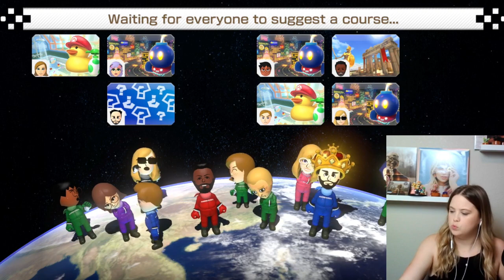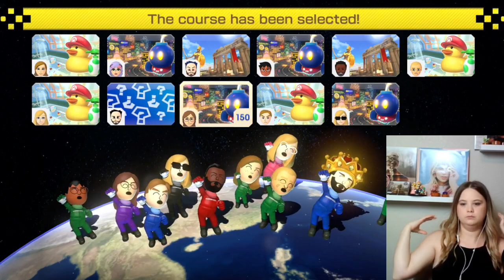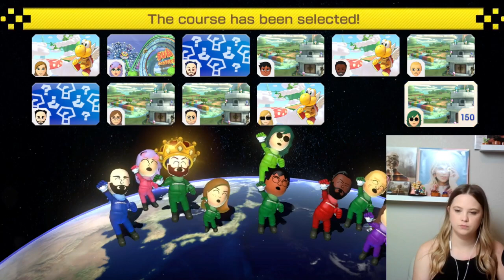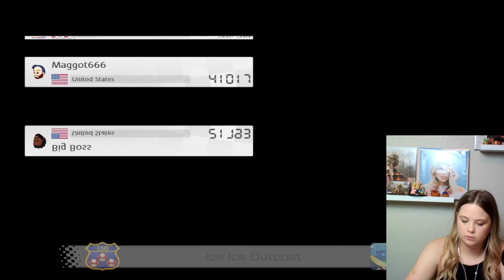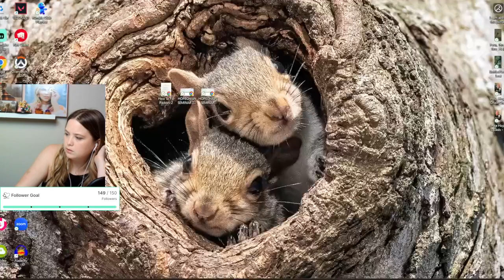Mario Kart Game Night! !fc for friend code